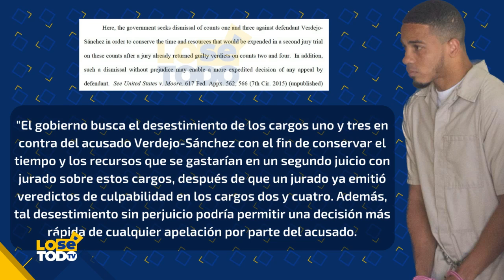NO HABRÁ NUEVO JUICIO PARA FÉLIX VERDEJO